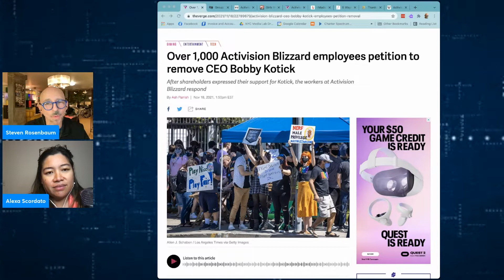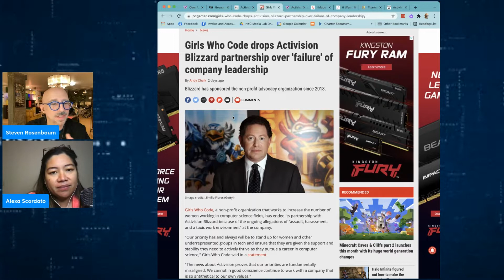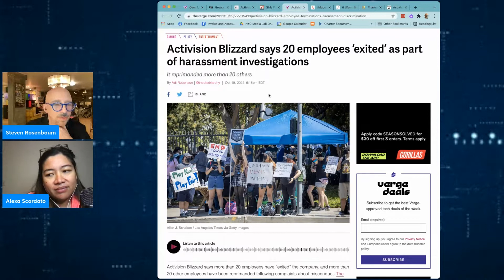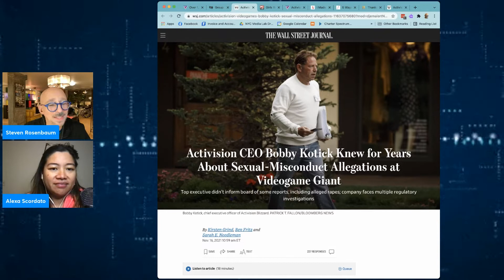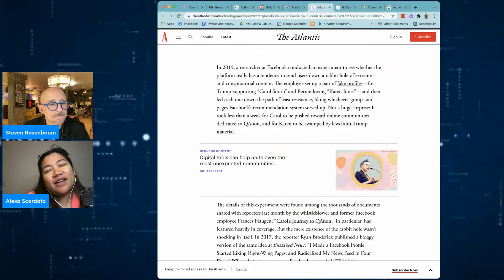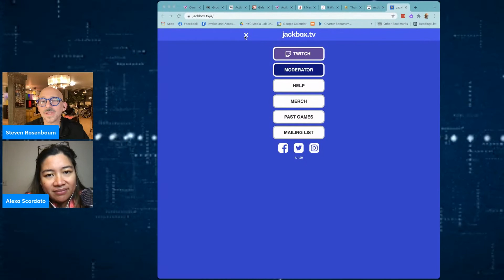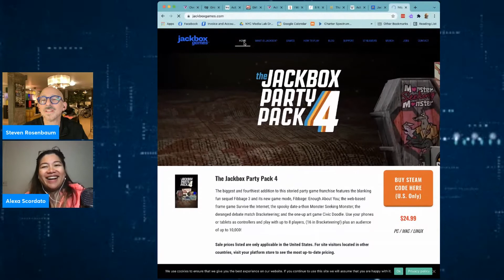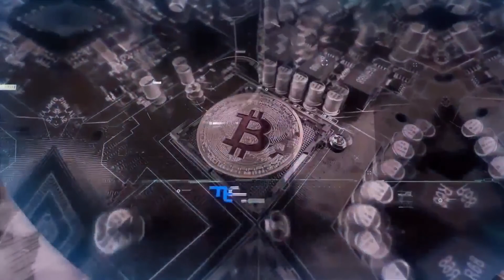Future Forward 6 1